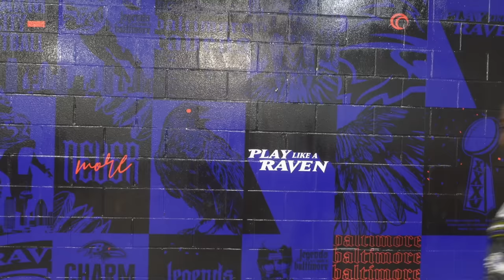HMMM! ARE RAVENS TO BLAME FOR THE CRASH OF NFL'S RB MARKET?